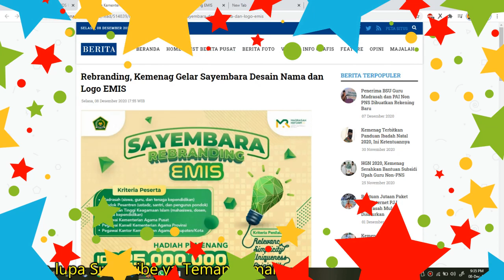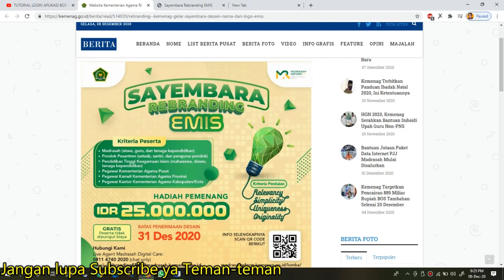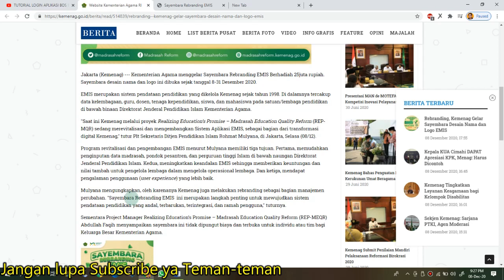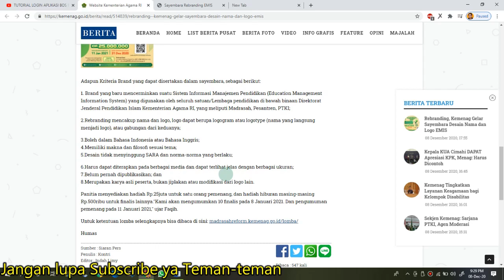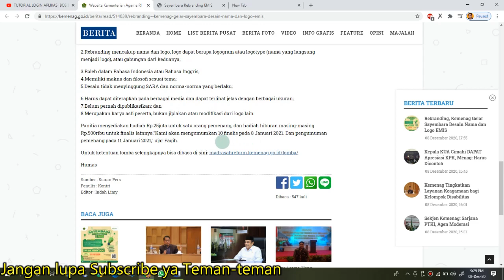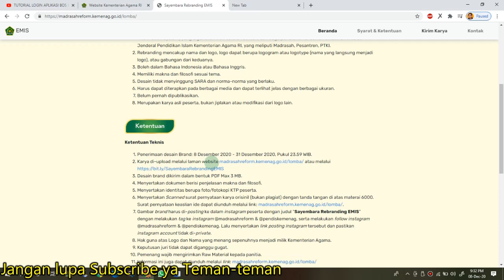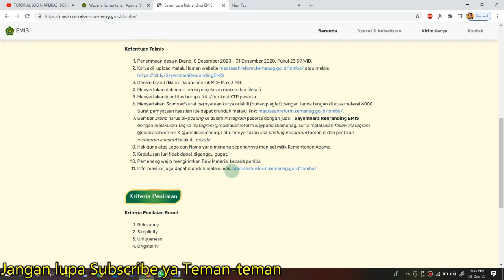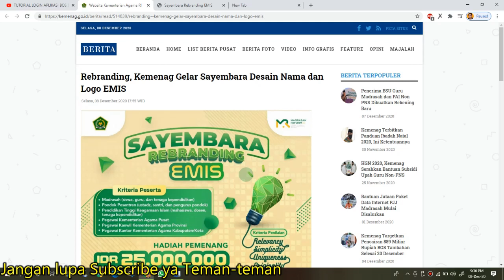SAYEMBARA REBRANDING EMIS KEMENAG 2020 | AYO DAFTAR TEMAN-TEMAN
Adapun Kriteria Brand yang dapat disertakan dalam sayembara, sebagai berikut:
1. Brand yang baru mencerminkan suatu Sistem Informasi Manajemen Pendidikan (Education Management Information System) yang digunakan oleh seluruh satuan/Lembaga pendidikan di bawah binaan Direktorat Jenderal Pendidikan Islam Kementerian Agama RI, yang meliputi Madrasah, Pesantren, PTKI;
2.Rebranding mencakup nama dan logo, logo dapat berupa logogram atau logotype (nama yang langsung menjadi logo), atau gabungan dari keduanya;
3.Boleh dalam Bahasa Indonesia atau Bahasa Inggris;
4.Memiliki makna dan filosofi sesuai tema;
5.Desain tidak menyinggung SARA dan norma-norma yang berlaku;
6.Harus dapat diterapkan pada berbagai media dan dapat terlihat jelas dengan berbagai ukuran;
7.Belum pernah dipublikasikan; dan
8.Merupakan karya asli peserta, bukan jiplakan atau modifikasi dari logo lain.

Panitia menyediakan hadiah Rp.25juta untuk satu orang pemenang, dan hadiah hiburan masing-masing Rp.500ribu untuk finalis lainnya."Kami akan mengumumkan 10 finalis pada 8 Januari 2021. Dan pengumuman pemenang pada 11 Januari 2021," ujar Faqih.